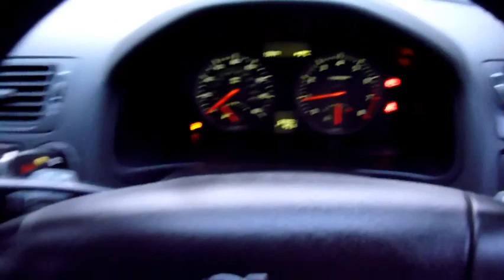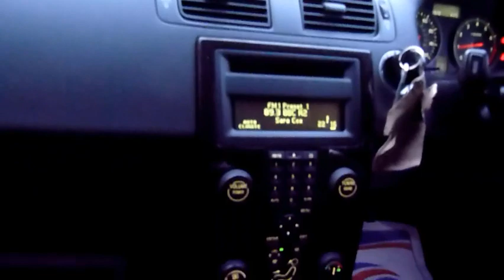Volvo V50 1 8 SE YR55OSK